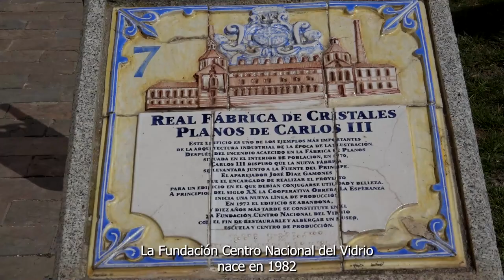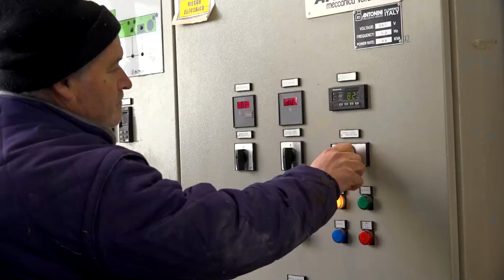Fundación Centro Nacional del Vidrio. Talento Público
La Fundación Centro Nacional del Vidrio esta ubicada en la Real Fábrica de Cristales de la Granja de San Ildefonso.
Sus fines son la promoción, desarrollo, enseñanza, investigación y difusión de la artesanía e historia del vidrio. La Real Fábrica fue una de las manufacturas reales mas importantes de la España del siglo XVIII, su edificio esta declarado como bien de interés cultural. Transmitir la historia de la Real Fábrica es el reto de las guías de las visitas.
En la Fundación puedes forjar tu futuro profesional.
El Centro Nacional del Vidrio es una institución pública que apuesta por el trabajo artesanal aplicado al vidrio.
El presente y el futuro necesitan artesanos del vidrio. ¿Te unes a la Real Fábrica?